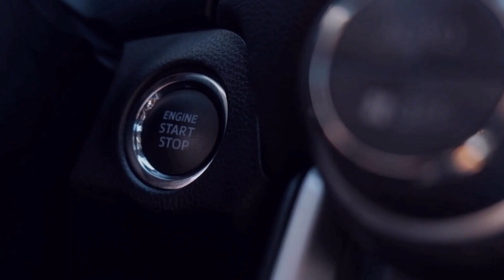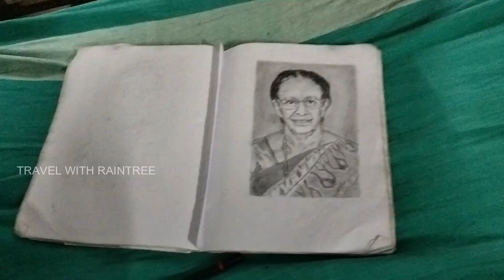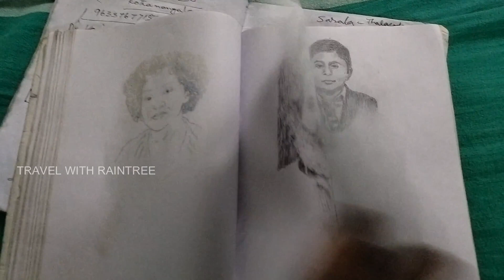പടച്ചട്ട | Govt Ayurveda Medical College Hospital Trippunithura | PART 08 | Travel With Raintree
തൃപ്പുണിത്തുറ ആയുർവേദ ആശുപത്രിയിലെ വിശേഷങ്ങൾ .തുടരുന്നു.

Govt Ayurveda Medical College Hospital is situated at Opposite Puthiyakavu Devi Temple, Kottayam Road, Puthiyakavu, Tripunithura-682301
Government  Ayurveda  College Tripunithura  is the second  oldest  Ayurveda college in  public sector in Kerala. It  is the only ayurvedic
institute of  its kind  in Central Kerala. Its  hospital serves  the  health  needs of  Ernakulam and  neighboring  districts. Since 1929, the
college has produced a number of  medical  personnel of  high caliber in different  fields  like  research  education  and clinical  practice.